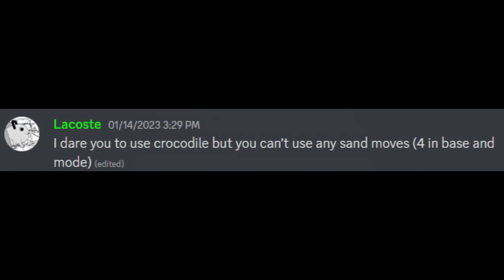"I Dare you Play Crocodile but CAN'T USE SAND MOVES" in aba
i cant suck my enemies dry no more 😔

Songs:
1.) lost in the desert

Hi there!!